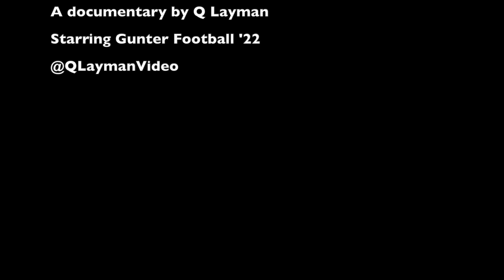Ride For The Brand - Ep. 1